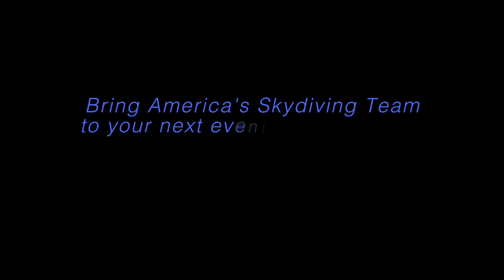Team Fastrax™ @ Patriotic Festival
Team Fastrax™, America's Skydiving Team performs another On Time, On Target parachute demonstration.